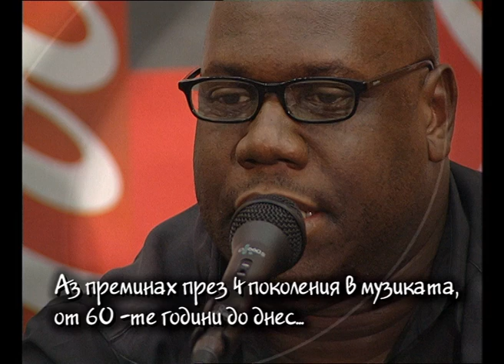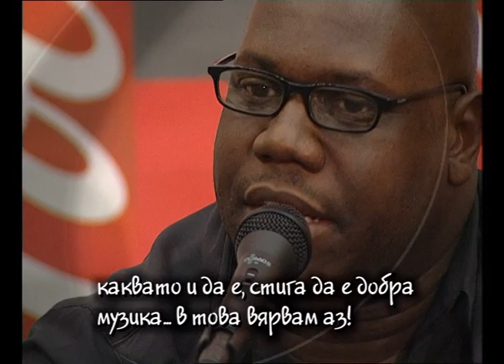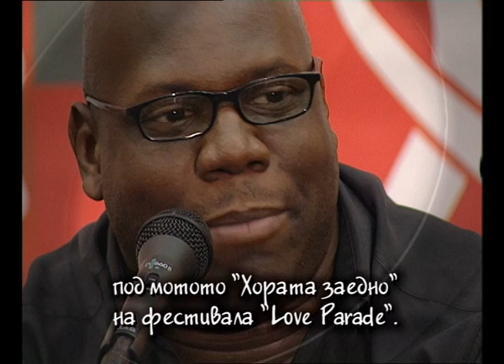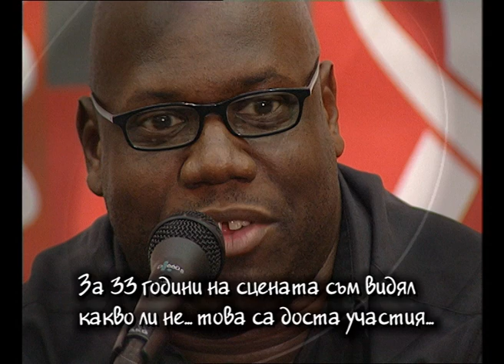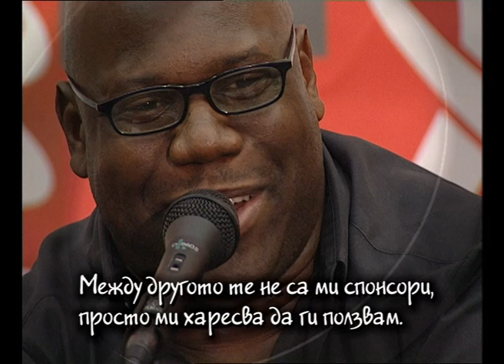Dj CARL COX - Interview / One long-awaited visit!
Dj Carl Cox - Interview / One long-awaited visit!  Carl Cox for the first time in Bulgaria!
Winter Sports Palace, Sofia, Bulgaria
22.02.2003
Metropolis party
Dj Carl Cox
For a man who sits almost exclusively atop the illustrious dance music throne, British born DJ and producer, Carl Cox is as humble and honest as they come. With great power comes great responsibility, and after more than 30 years wearing the techno crown, Cox’s undying passion and energy are as strong as ever, as is his desire to continue to occupy that same throne.